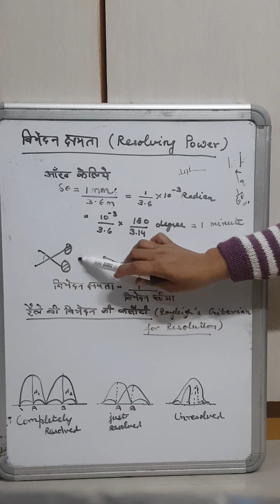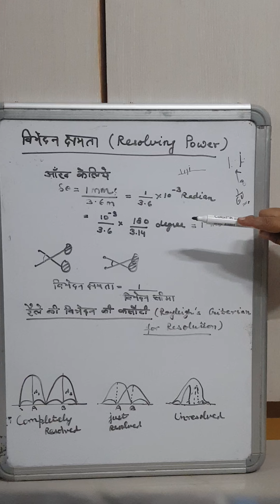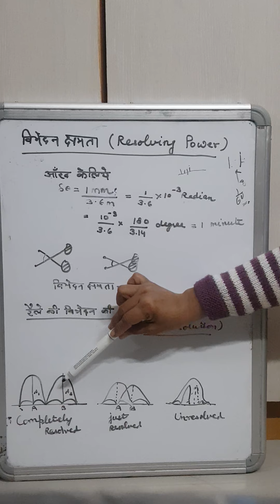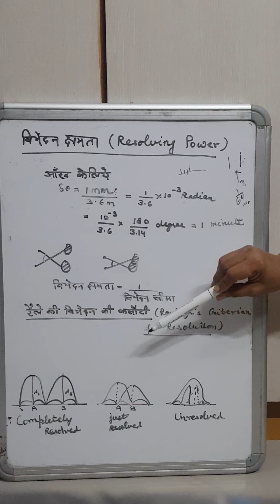Resolving power | Dr. Monika Khetarpal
Bsc II Physics Paper III